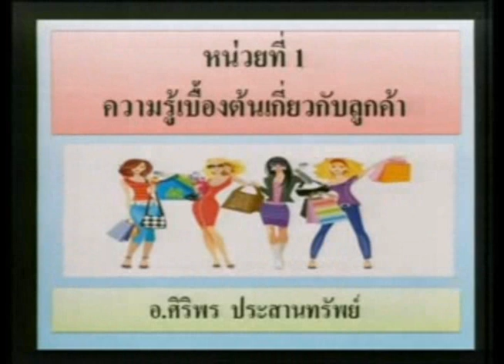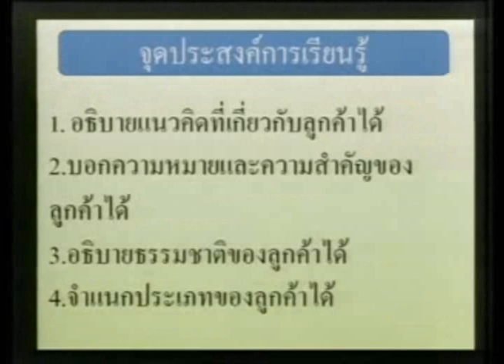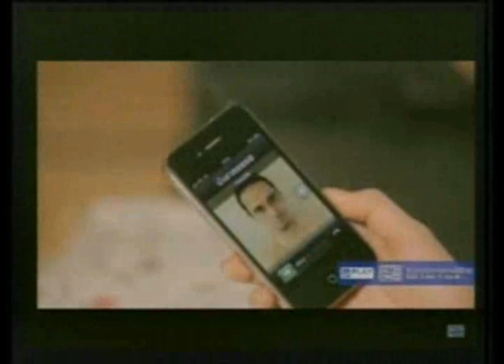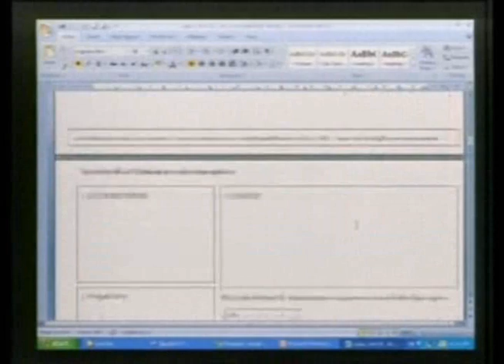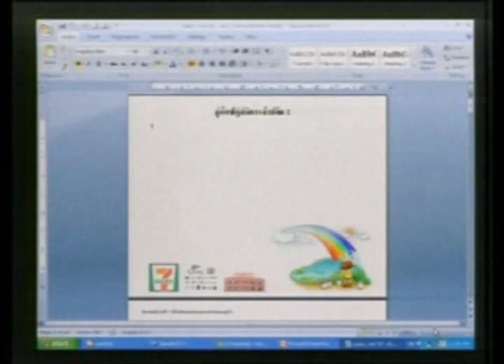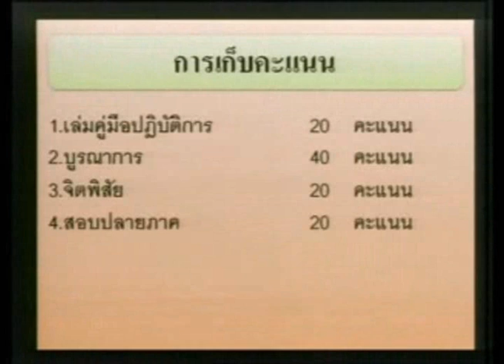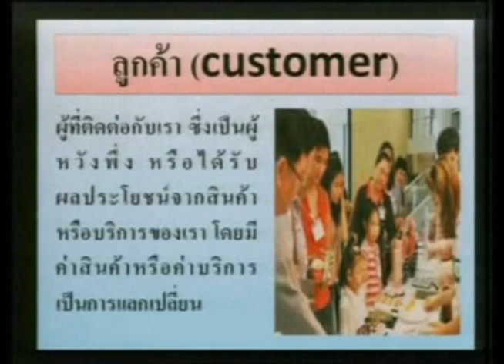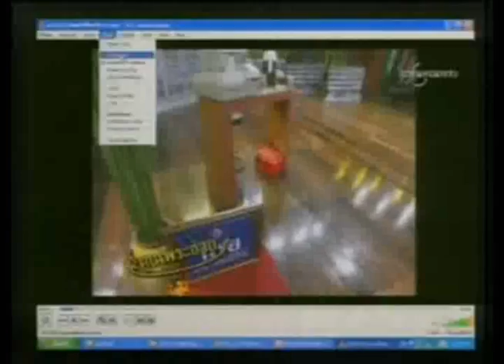วิชาธุรกิจค้าปลีก 2(ปวช.1) ประจำวันที่ 1 ธันวาคม 2558